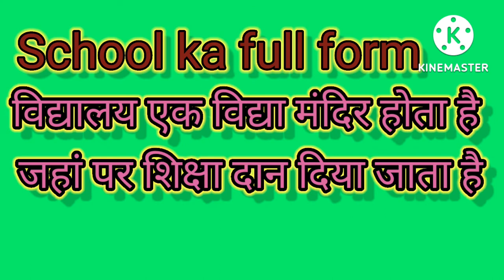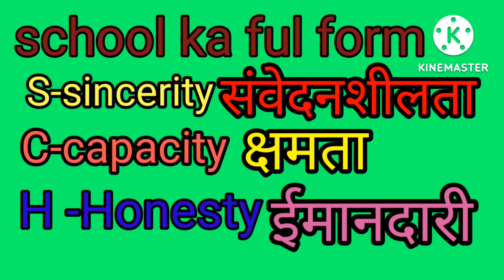school ka full form kya hai स्कूल का पूरा नाम क्या है? Study strong AkN 22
प्यारे दोस्तों हमारे इस चैनल को सपोर्ट करना। अगर वीडियो पसंद आई हो तो लाइक जरूर करना और हमें कमेंट करना मत भूलना।